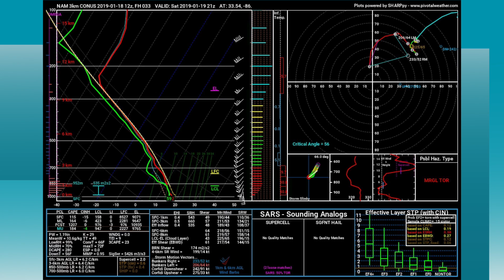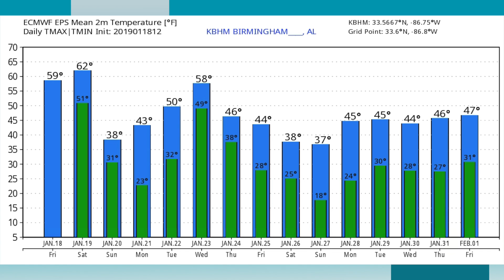January 18, 2019 Weather Xtreme Video - Afternoon Edition